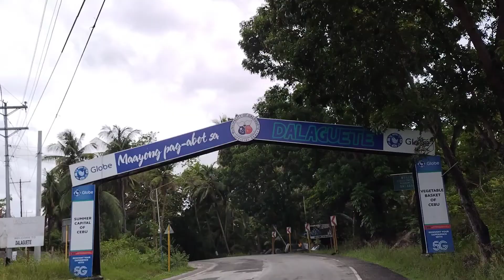ENCHANTED KINGDOM RESORT 🔥 REFRESHMENT TIME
WONDERS- WOMA